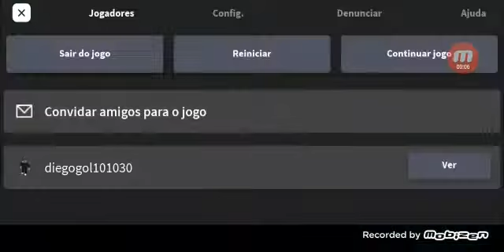a casa como escapar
Vídeo de Lu Arruda🥰